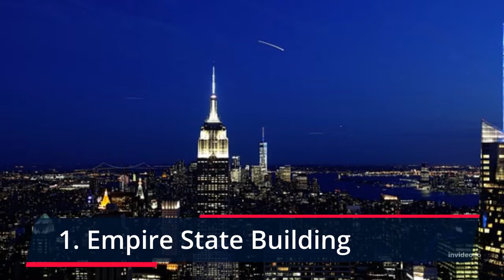5 Landmarks to See in New York City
These are the best 'bragging rights' landmarks to see and visit when you come to NYC. Even many New York natives can't claim to have visited some of them. Interesting tidbit: There is a section of Grand Central Station called The Whispering Gallery...stand with your ear right up against the tile work in the domed intersection of walkways on the lower floor of Grand Central Terminal and you’ll discover a secret: a corner-to-corner whispering gallery. Even the quietest sweet nothing, soft song, or whispered threat can be heard, even over the din of crowds.

This remarkable acoustic oddity is caused by the unusually perfect arches that compose the gallery. The distinctive tile work in the gallery is known as “Gustavino” tiles, named for the patented material and methods of Spanish tile worker Rafael Guastavino, whose meticulous work and herringbone patterns can be admired here and elsewhere in the city.